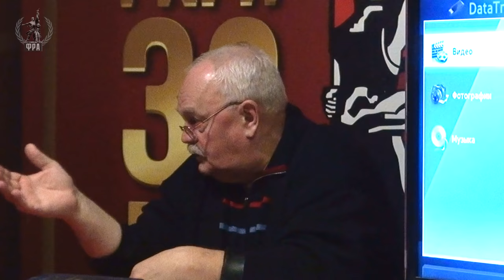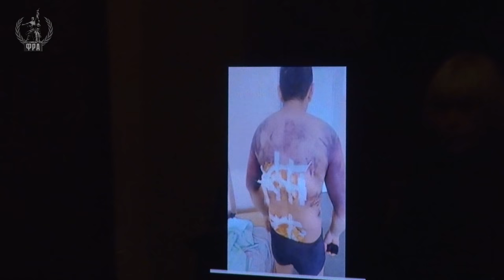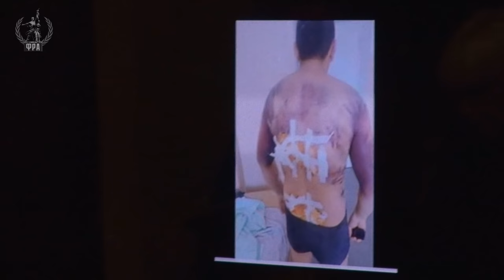Уроки событий в Казахстане для рабочего класса и коммунистов России и других стран. Тюлькин 10.02.22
В Университете рабочих корреспондентов Фонда Рабочей Академии 10 февраля 2022 года лекцию на тему «Уроки событий в Казахстане для рабочего класса и коммунистов России и других стран» прочитал первый секретарь ЦК РОТ Фронта Виктор Аркадьевич Тюлькин.